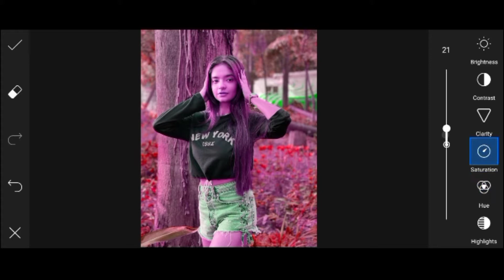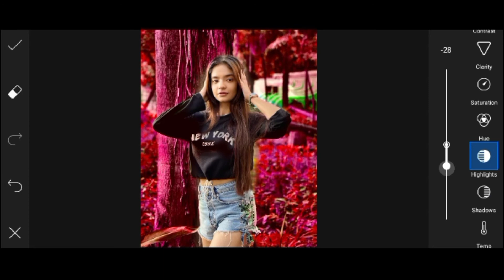PicsArt New Editing ticks Change Photo Background Colour